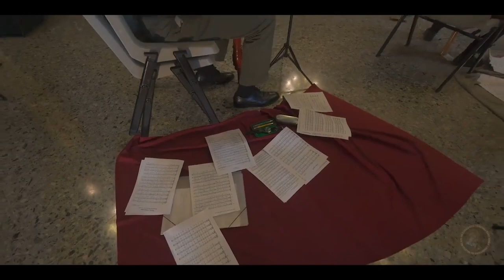Vine a tocar la flauta de bec amb el Consort Pere Serra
📜 El Consort Pere Serra, orquestra de flautes de bec de Catalunya, va néixer el 2012 amb la voluntat d’esdevenir un punt de trobada pels amants de les flautes de bec, un espai on poder fer música i compartir experiències al voltant d’aquest instrument. Aquesta orquestra és oberta a flautistes de totes les edats, on no importa el grau d’experiència que tinguin amb l’instrument sinó les ganes de tocar-lo en grup. Tots els seus músics són amateurs: són, doncs, amants de la música.
💻 Més informació a consortpereserra.cat o al 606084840